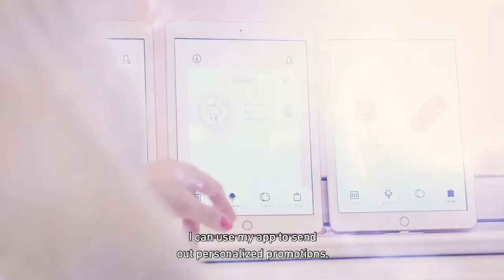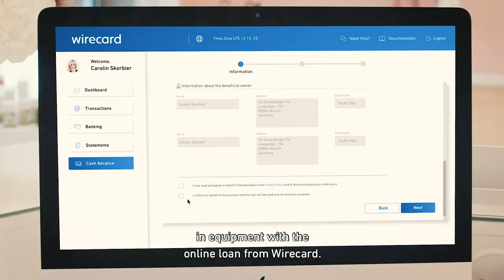Digital Solutions for Beauty Carousel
How can you offer a perfect customerexperience?
As we partner with Beauty Carousel's founder Carolin Skorbier, we're giving the unique beauty salon flexible solutions, online and offline. Our financial commerce platform brings all of this and more together in one place.